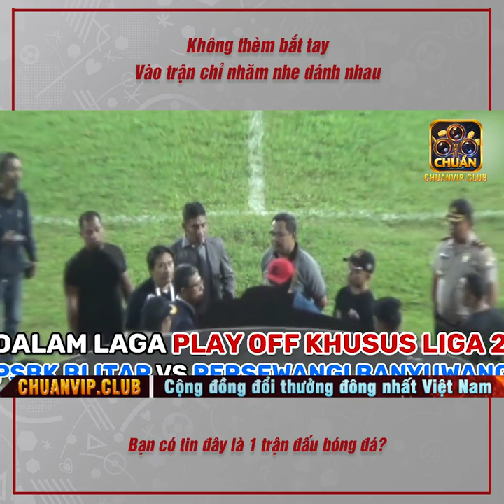Đá Bóng kiểu mới.Đánh nhau to...Cái kết của trọng tài